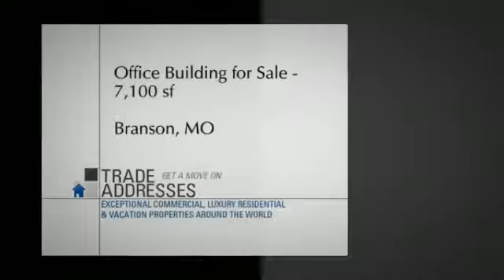OFFICE BUILDING FOR SALE in BRANSON, MO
OFFICE BUILDING FOR SALE - 7,100 SF
BRANSON, MO

Marcus & Millichap is pleased to present a single tenant, prime office investment opportunity located in the Branson Hills Office Park. This 7,100 square foot property at 153 South Payne Stewart Drive in Branson, Missouri, is a âClass Aâ office building with executive, upgraded and high end interior finishes constructed in 2009. The building is currently occupied by HCW Management Consultants, LLC, on a triple-net lease expiring in 2020.rnThe current tenant /owners have been in business over 20 years developing the areaâs largest cutting-edge projects. HCW Management is the property management/leasing-arm of their development company, HCW Development Company LLC, a well-known tenant in this area. The Branson Landing mixed-use project is the most acclaimed and a winner of the ICSC International Design and Development Award in the Annual Shopping Center Competition